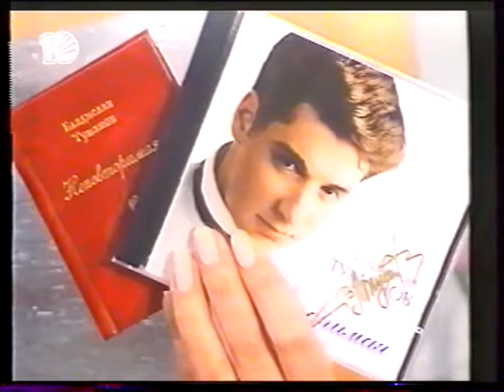Владислав Тманов У Жанны Лисовской на кухне 1999год